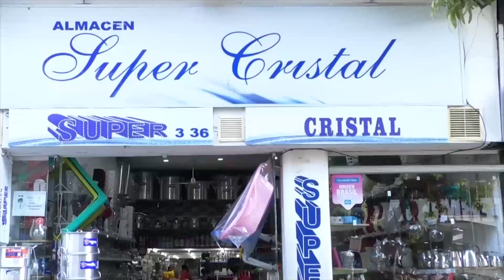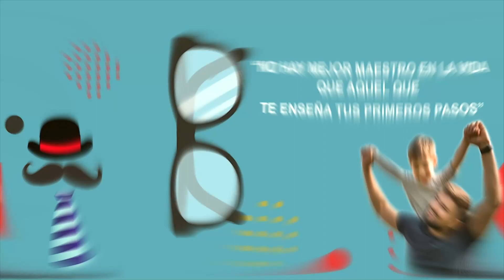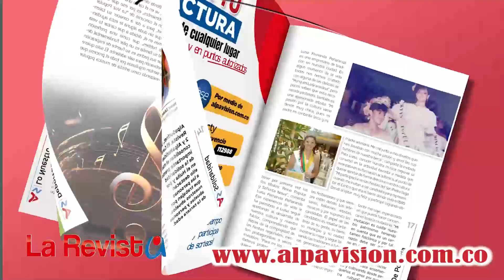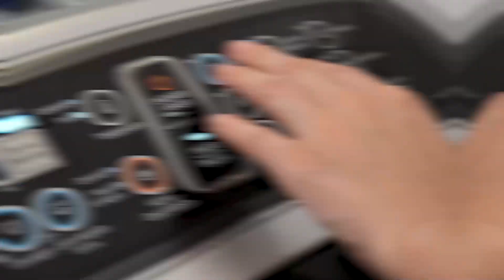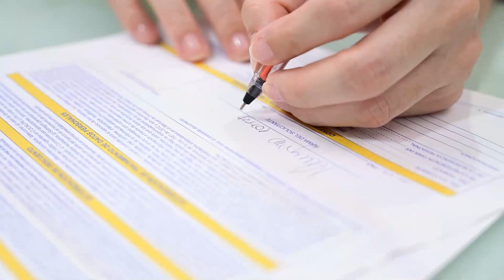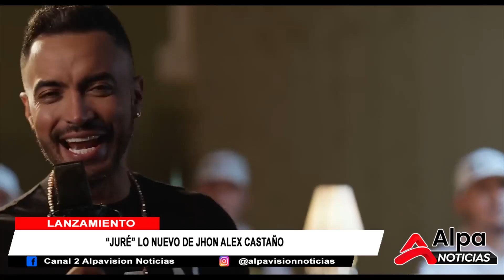ALPA NOTICIAS NEIVA 2 JUNIO